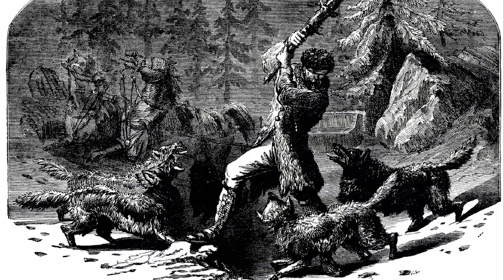The Invasion Of The Wolves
Hi everyone welcome back to dark history. Todays episode as you may have guessed by the title is about invasions of wolves. We will focus on France for the first couple of stories then finish in Finland and the city of Turku. thank you again for watching the video please like, comment and subscribe if you enjoyed it obviously if you didn't enjoy it feel free to leave a dislike. All like to tiktok and my podcast are below please feel free to check them out.